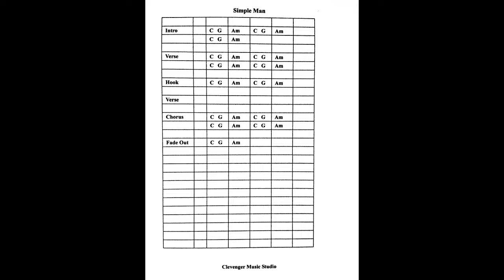Simple Man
Instructional purpose - learning the chords C, G, Am